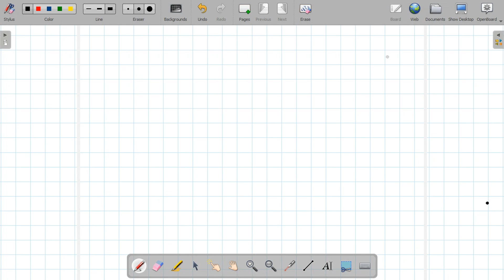The power electronics converter in the DFIG wind turbines increases the wind turbine speed control …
The power electronics converter in the DFIG wind turbines increases the wind turbine speed control range and improves the wind turbine efficiency compared to type 2.